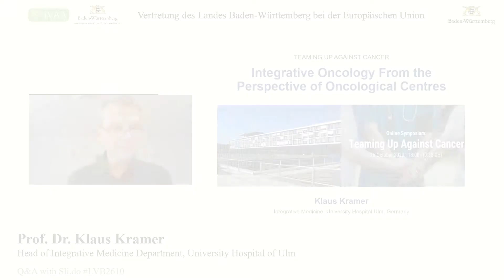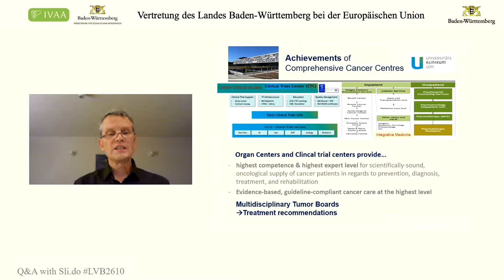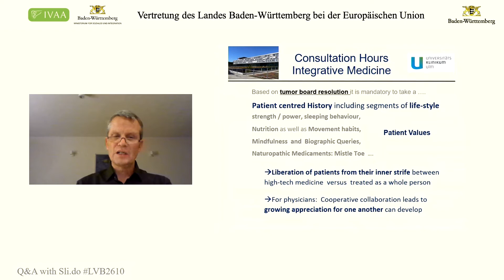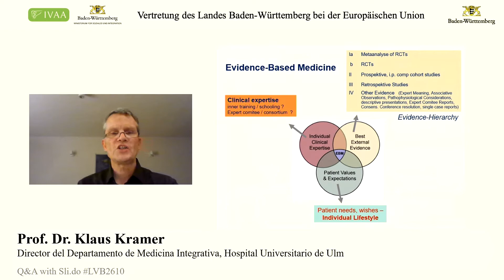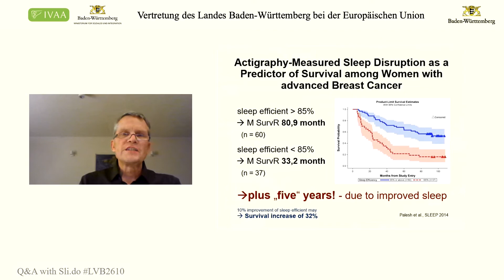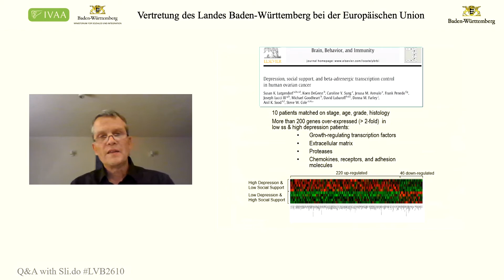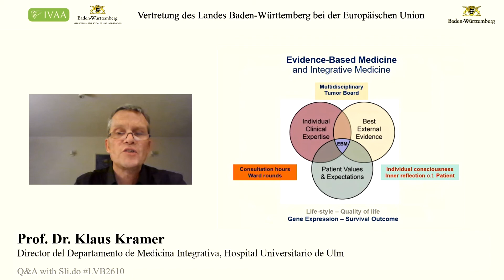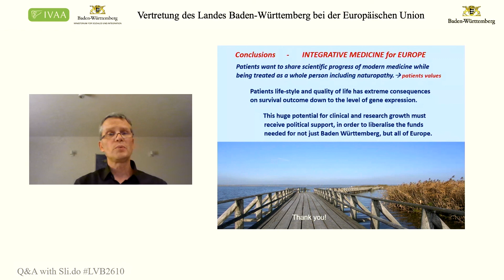Integrative Oncology from the Perspective of Oncology Centers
Presentation by Prof. Dr. Klaus Kramer, Head of the Integrative Medicine Department, University Hospital of Ulm.

This video is part of the video series of the online symposium "Teaming Up Against Cancer", organised by the International Federation of Anthroposophic Medical Associations (IVAA).